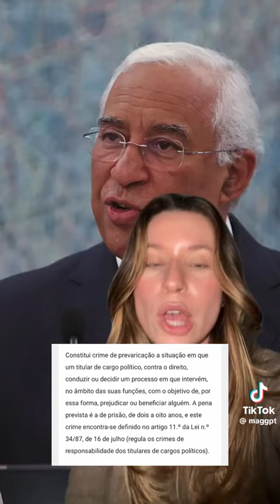Afinal o vosso amigo indiano não é tao